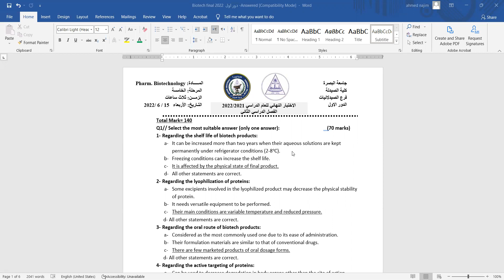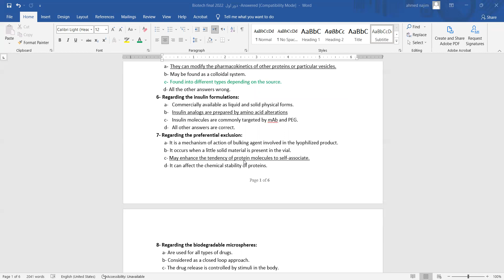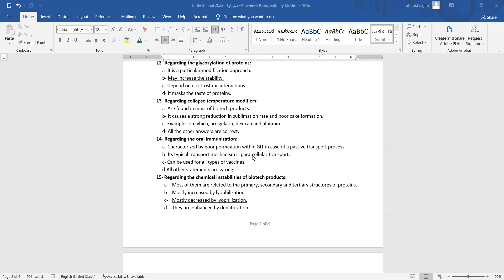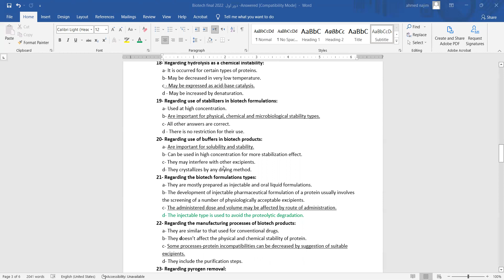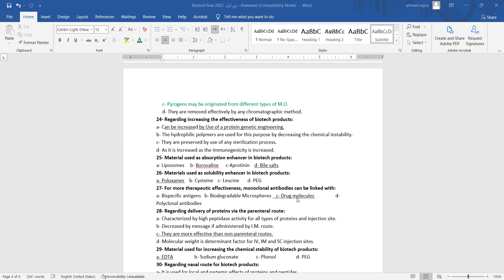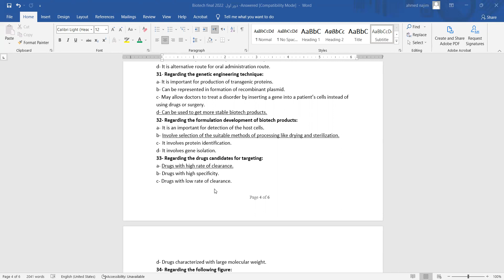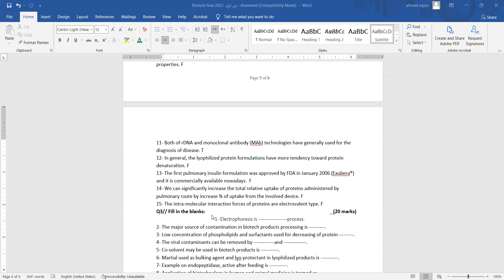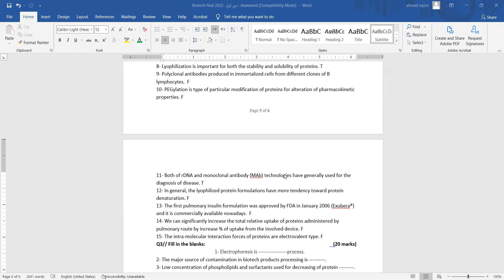Final Biotech Typical Answers